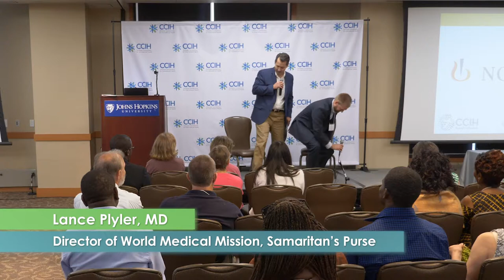CCIH 2017 Conference Plenary Session 4 Dr. Kent Brantly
Dr. Kent Brantly shares his experience going from physician to patient during the 2014 Ebola outbreak in West Africa. In this one on one conversation with Dr. Lance Plyler of Samaritan's Purse,  Dr. Brantly shares how his faith led him to serve in Liberia and the challenges he and his family faced in answering the Christian calling to serve.